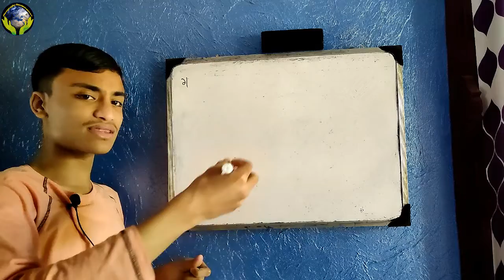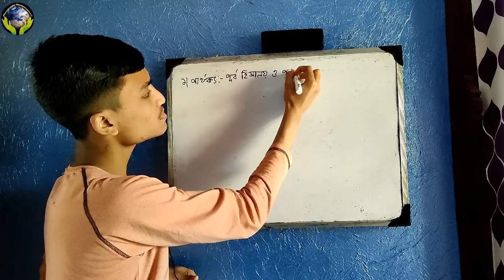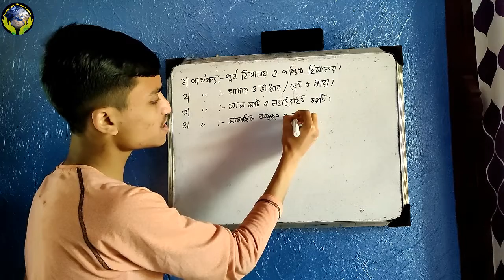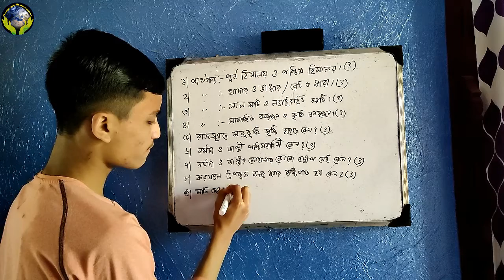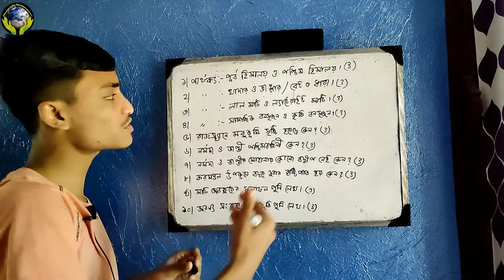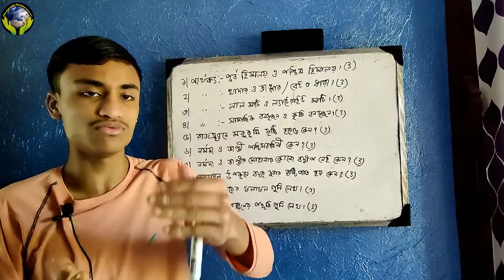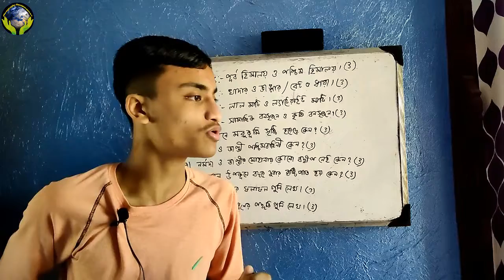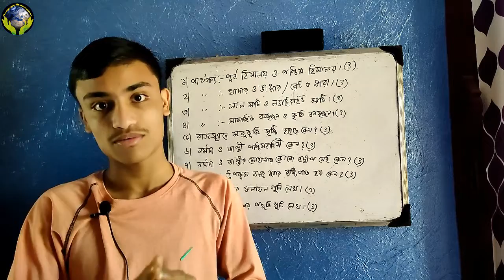Madhyamik 2022 || Geography Suggestion || India (Part - 1) || 3 Marks Important Questions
Hello everyone!
নমস্কার।